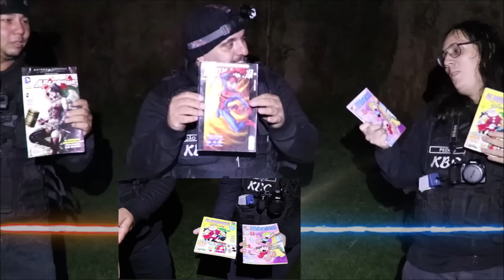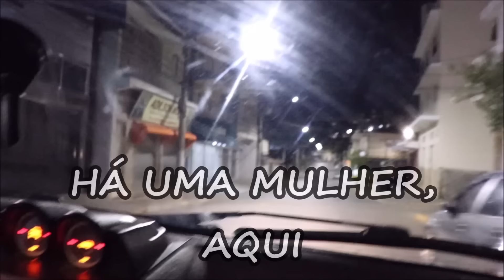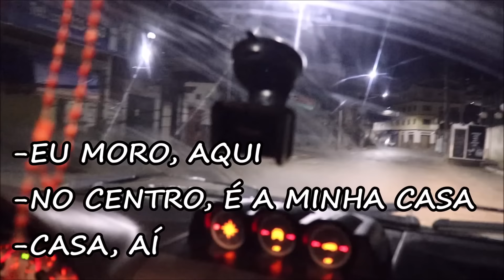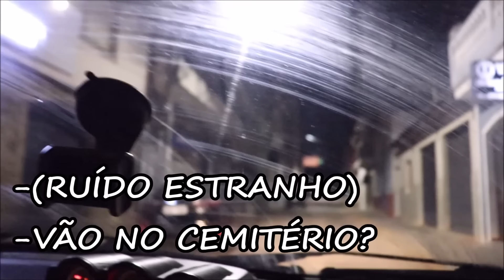PARECIA A RISADA DO PRÓPRIO DIABO - NOS PERTURBOU TERRIVELMENTE NA ESTRADA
Agora Ficou Mais Fácil:
►►Ação Entre Amigos KBC MÓVEL - Clique No Link Abaixo E No Primeiro Botão É Para Adquirir Seu Número Ok

Parceiros Da Kbc:
►►Coleção De Revistas Gilcilliano:
👉Canal No YouTube - @Gilciliano
►►O Instagram Fernanda Ferraz - Bruxa De Poder

►►Link Do Canal Do Mário - F / F COM O SOBRENATURAL

Canal KBC
Cx.Postal: 180
Guaratinguetá-Sp
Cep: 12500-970